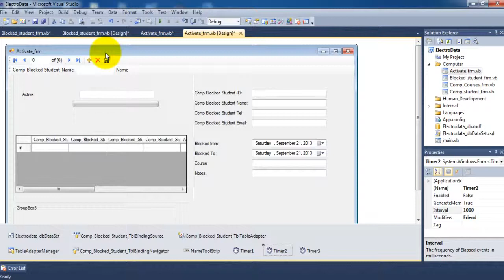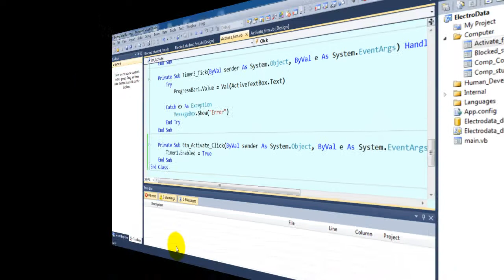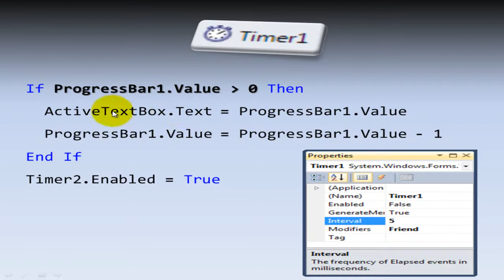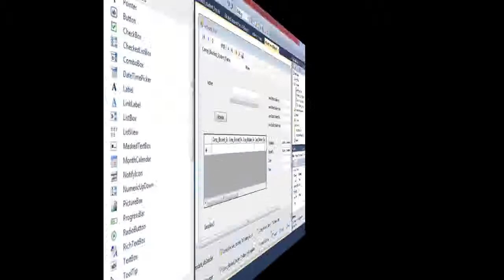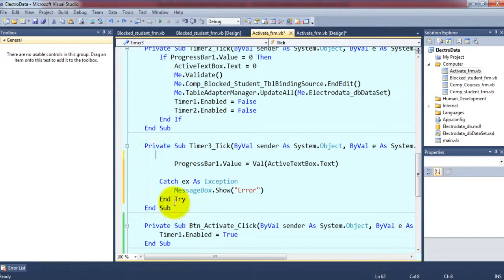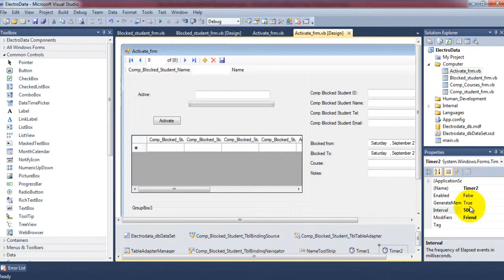Visual basic Database Program - Part 6 - Arabic Mohamed saad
تابع التدريب على يوديمي حتى تتمكن من تحميل ملفات المشاريع درس بدرس لكي تقارن ما انجزتة مع الملفات التي تشاهدها في الفيديو..كما سوف تحصل على شهادة معتمدة من يوديمي فور انهائك للتدريب

Database Program on Visual Basic 2010 & SQL Server
Source Code: courses/vb/Downloads/database_Project.html
 Arabic Computer tutorial to help everyone step into technology, we respect your suggestions and guidance because we will win together, sooner or later but we will win the technology battle محمد سعد - Mohamed Saad